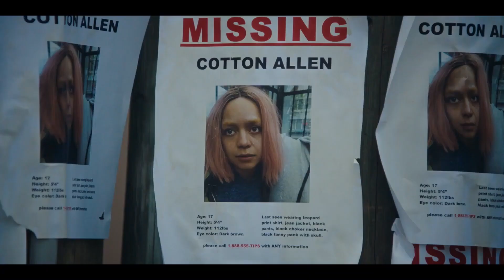THE FRIENDSHIP GAME Trailer (2022) Peyton List, Thriller Movie